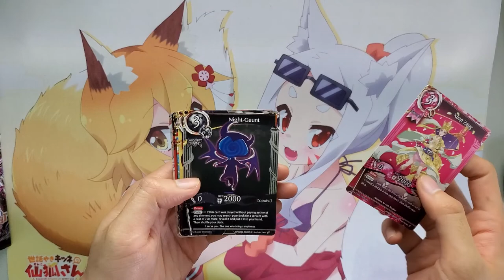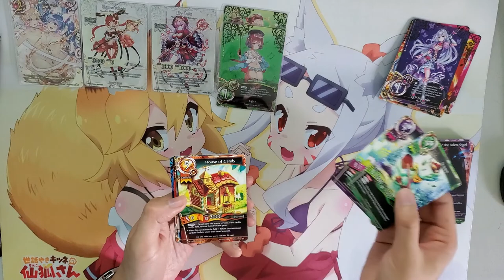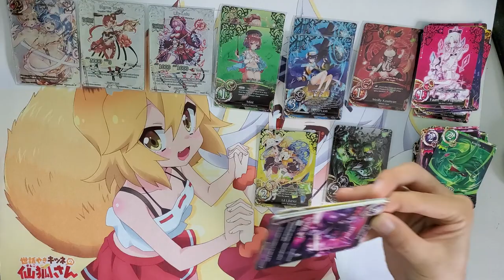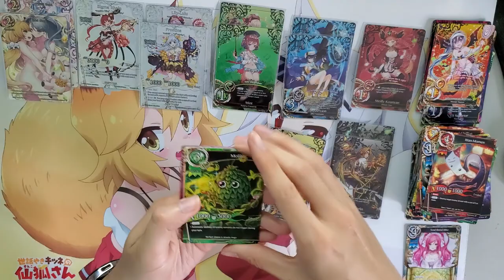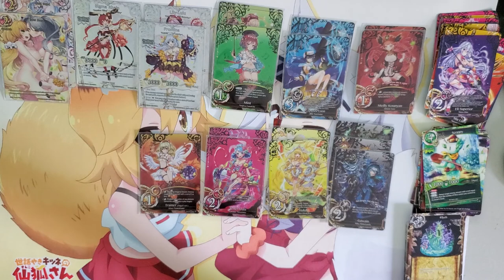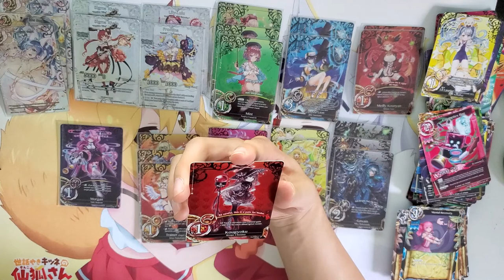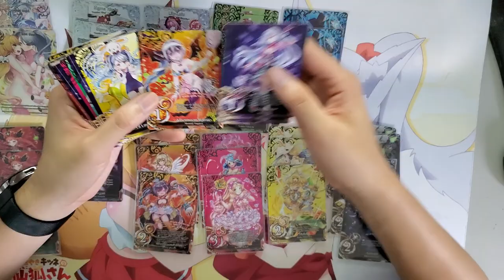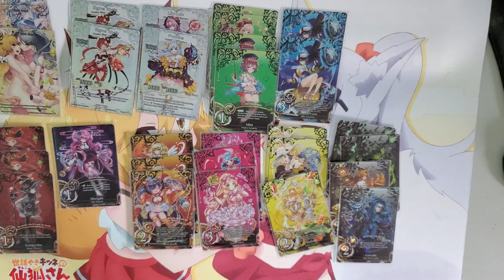Unboxing 30 packs of Polar Night - Caster Chronicles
Minimal commentary - Unboxing of the new Polar Night Expansion.
Crazy Pulls